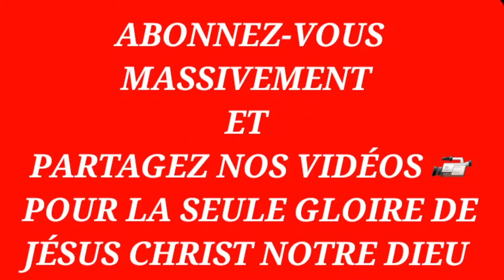LA NUDITÉ (Habacuc 2:15-16) - Patriarche Nsimba Nteke "Pasteur à l'assemblée de Bruxelles "